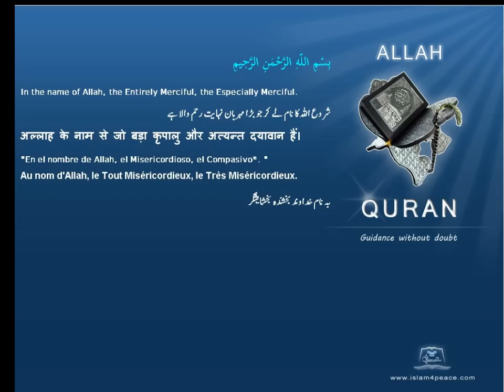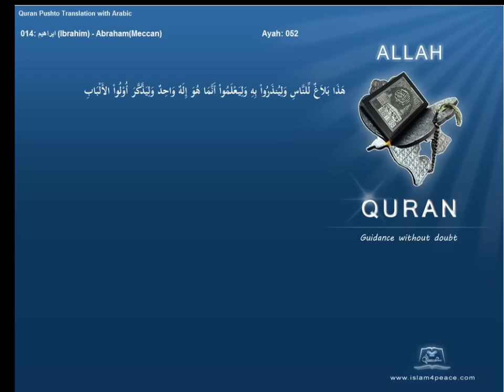Quran Pashto Translation 014 ابراهيم Ibrahim AbrahamMeccanIslam4peace com